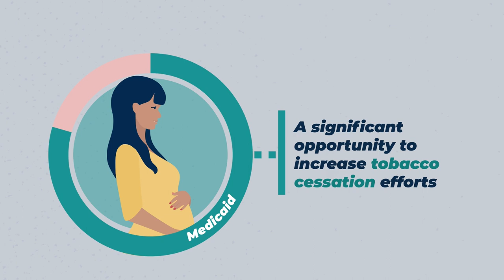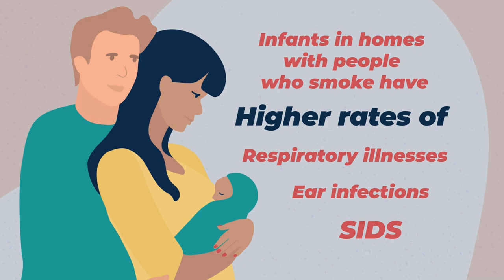Supporting Individuals in Medicaid and CHIP with Tobacco Cessation Before, During, & After Pregnancy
JudyAnn Bigby, M.D., former Secretary of Health and Human Services for the Commonwealth of Massachusetts and maternal and infant health expert, provides insights on why pregnant individuals use tobacco and the unique challenges they face in quitting. Dr. Bigby will describe successful strategies that state Medicaid and CHIP agencies can adopt to support individuals in quitting tobacco before, during, and after pregnancy.